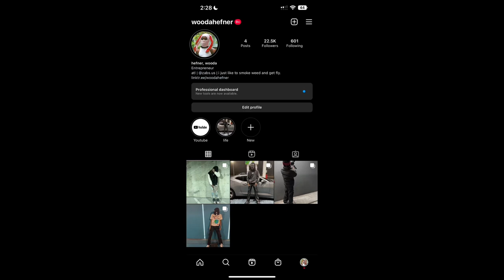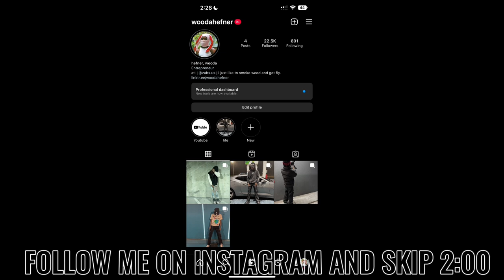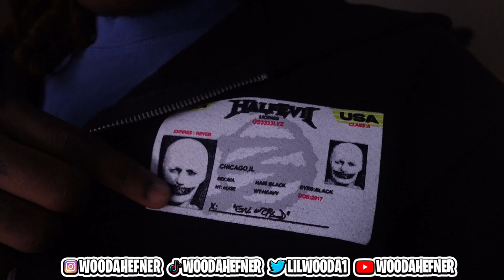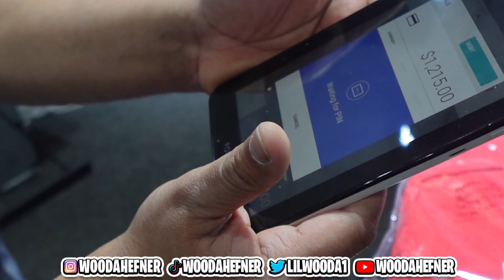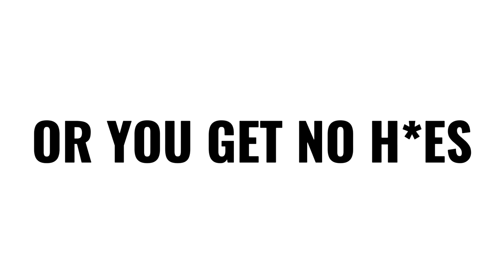THIS IS KEEPING YOU FROM REACHING YOUR FULL POTENTIAL…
Make sure the video is set to 1080p for the best quality.